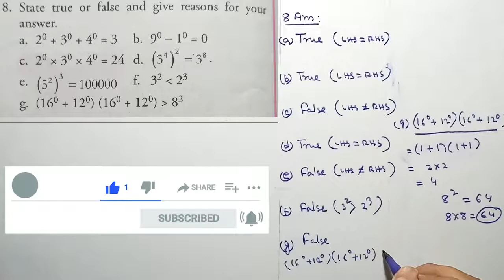POWER AND EXPONENTS | Exercise 5.2 (Part C) | Maths Xpress | CLASS 7 Solutions (Q.7 to Q.8)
Dear student's,
Here, I fully solved exercise 5.2 chapter (5) "POWER AND EXPONENTS" for CLASS: 7 from the book Maths Xpress by Jayashree Vipin.in this video here i completed Q.7 to Q.8 as part C, the remaining part i will Come very soon. I hope this video will help you to get extra marks in your examination and understand the chapter content easily. if there left anything wrong then please make a text in the comment section. I am trying to fix the issue as soon as possible. In the coming Future, I will provide you all the videos

I know this is not an entertainment video but I am sure if you give some time in this video as a result it helps you a little to make your future.

POWER AND EXPONENTS || EXERCISE 5.2 (Part A) || Maths Xpress solutions Q1 to Q3

Click here for Part A

POWER AND EXPONENTS | Exercise 5.2 (Part B) | Maths Xpress | CLASS 7 Solutions (Q.4 to Q.6)

Click here for Part B